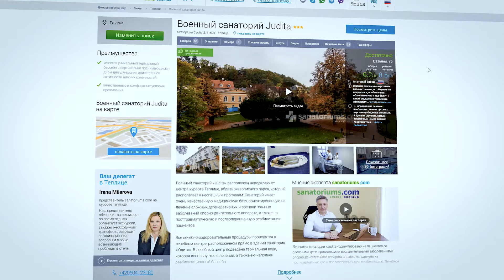Санаторий «Judita», курорт Теплице, Чехия - sanatoriums.com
Военный санаторий «Judita» расположен неподалеку от центра курорта Теплице, вблизи живописного парка, который располагает к неспешным прогулкам. Санаторий имеет очень качественную медицинскую базу, ориентированную на лечение сложных дегенеративных и воспалительных заболеваний опорно-двигательного аппарата, а также на посттравматическую и послеоперационную реабилитацию пациентов.

Все лечебно-оздоровительные процедуры проводятся в лечебном центре, расположенном прямо в здании санатория «Юдита». В лечебный центр подведена термальная вода, которая используется в лечении, а также ею наполнен реабилитационный бассейн.

Обратите внимание, что оплата на баре принимается только в чешских кронах, также принимаются карты.

Лечение в санатории «Judita» ориентировано на пациентов со сложными дегенеративными и воспалительными заболеваниями опорно-двигательного аппарата, а также направлено на посттравматическую и послеоперационную реабилитацию. Лечебное отделение хорошо оборудовано, в нем установлена современная медицинская аппаратура – антигравитационный тренажер, стабилометрическая платформа, проводится кинезиотерапия на уникальном оборудовании «redcord». Все водные процедуры проводятся на основе термальной воды, подведенной в санаторий. «Judita» – единственный на курорте санаторий, располагающий термальным реабилитационным бассейном в поднимающимся дном. Он предназначен для улучшения двигательной активности, используется для лечения пациентов с сердечно-сосудистыми заболеваниями. В санатории на постоянной основе работают несколько врачей, 24 часа в сутки дежурит медсестра. Оборудование номеров неплохое, во всех номерах на верхних этажах имеется система климат-контроля.

Питание вполне соответствует категории 3*, гостям при необходимости предоставляются диетические блюда, а диетолог поможет составить план правильного питания. Недостатком санатория является отсутствие плавательного бассейна, а посещение реабилитационного назначается как процедура и свободного доступа к нему пациенты не имеют.